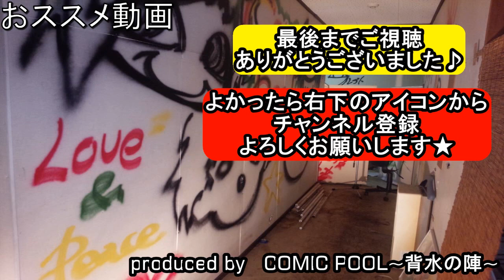欅坂46『太陽は見上げる人を選ばない』をバンドアレンジで演奏してみた。keyakizaka46/band cover【covered by背水の陣】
欅坂46『太陽は見上げる人を選ばない』の演奏してみた動画です。

keyakizaka46/band cover/Taiyou wa Miageru Hito wo Erabanai

欅のキセキ｜欅坂46公式ゲームアプリ

欅坂46 こちら有楽町星空放送局 - オールナイトニッポン.com

お茶づけで会いましょう！ 永谷園×欅坂46 | 永谷園

欅坂46 | ソニーミュージック オフィシャルサイト

SCHOOL OF LOCK! | 欅坂46 平手友梨奈のGIRLS LOCKS!

UNI'S ON AIR（ユニゾンエアー ）｜欅坂46・日向坂46 応援 [公式]音楽アプリ

背水の陣的お勧めバンドアレンジ♪

乃木坂46『夜明けまで強がらなくてもいい』(歌詞付き)をバンドアレンジで演奏してみた。【ゆるり×背水の陣】

【ゆるり×背水の陣】欅坂46『サイレントマジョリティー』をバンドで演奏してみた。

【ゆるり×背水の陣】日向坂46『ドレミソラシド』をROCKアレンジで演奏してみた。

乃木坂46『帰り道は遠回りしたくなる』をバンドアレンジで演奏してみた。